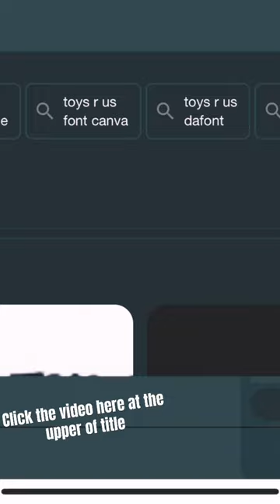How to get Toys r us font in ibisPaintX(toysrus )